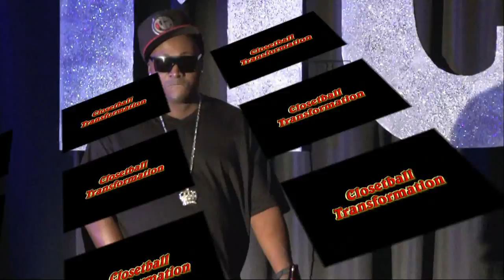Mr & Miss Magic City Newcomer & Closetball 2013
Magic City Newcomer & Closetball Pageant held in Birmingham, AL.